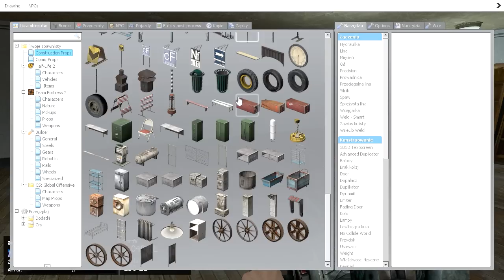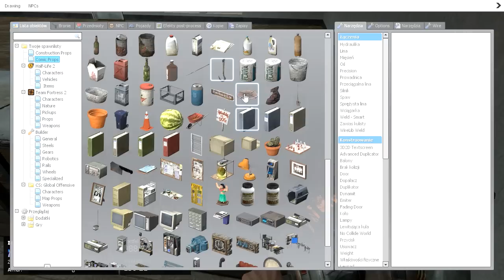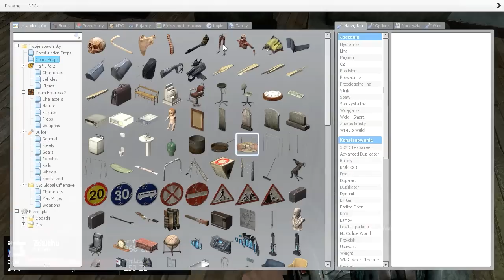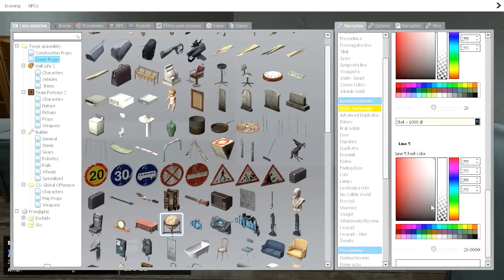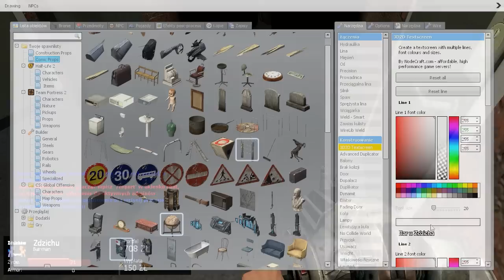Zdzichu gra w "Garry's Mod" #33 (Dark Role Play)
Ło Pany... I Panie... Co to się w Garry's Modzie nie działo xD
Bardzo często graliśmy z naszymi ziomeczkami i pokazywaliśmy różne rzeczy ale także sami coś tworzyliśmy i nawet aktorzyliśmy :D
Prezentujemy masę modów i mam nadzieję że niektórym się one spodobają i sami zagrają c:
Większość linków do modów i trybów będzie niżej w opisie więc jak ktoś jest ciekaw i też chce przetestować coś czy zagrać to proszę bardzo :P